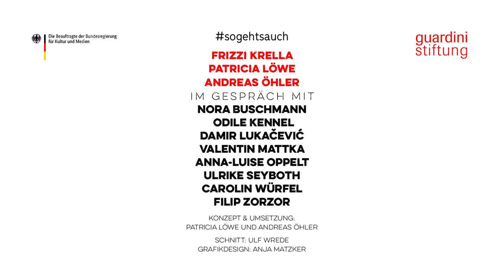sogehtsauch - Trailer Folge 3 - Odile Kennel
Künstlerinnen und Künstler stellen sich den Fragen von Andreas Öhler, Patricia Löwe und Frizzi Krella über ihre Arbeit in Zeiten von Corona.

Folge 3 – Odile Kennel